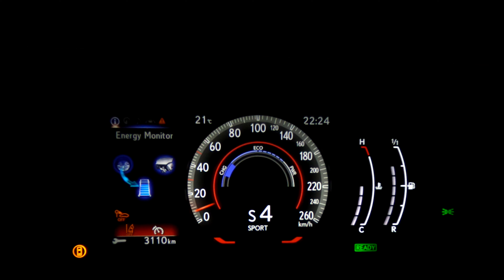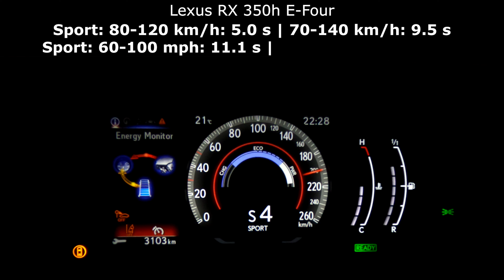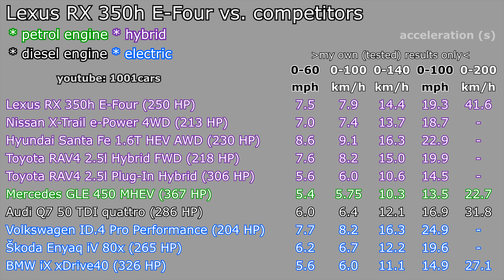Lexus RX 350h E-Four acceleration 0-60 mph 0-100-200 km/h 80-120 kph top max speed GPS drag time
This is the GPS acceleration (beschleunigung) of Lexus RX 350h E-Four. It is a hybrid car with system power: 184 kW, 250 HP, AWD (E-Four), e-CVT gearbox. See the results from 0-60 mph, 0-100 kph, 0-140 km/h, 0-100 mph, 0-200 km/h and up to top/max speed. I checked drag time measuring GPS speed.

00:00 Specification Lexus RX 350h E-Four (power and torque)
00:07 Acceleration results for Lexus RX350h electric
00:11 0-60 mph: 7.5 s
00:19 0-100 km/h in 7.9 s
00:25 0-140 km/h in 14.4 s
00:30 0-100 mph: 19.3 s
00:53 0-200 kph in 41.6 s
01:10 top measured GPS speed: 206 km/h (128 mph)

01:21 Overtake acceleration (in Sport, Power mode)
80-120 km/h in 5.0 s
70-140 km/h in 9.5 s
60-100 mph in 11.1 s
100-200 km/h in 30.2 s

02:03 Comparison with other SUV cars, also electric, petrol, diesel, hybrids
02:30 Final user drag results Lexus RX 350h E-Four electric